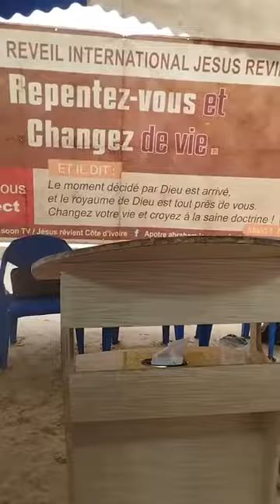🤔𝐂𝐎𝐌𝐌𝐄𝐍𝐓 𝐎𝐁𝐓𝐄𝐍𝐈𝐑 𝐒𝐎𝐍 𝐕𝐈𝐒𝐀𝐒 𝐏𝐎𝐔𝐑 𝐏𝐎𝐔𝐑 𝐋𝐄 𝐂𝐈𝐄𝐋❓𝐕𝐎𝐈𝐂𝐈 𝐐𝐔𝐄𝐋𝐐𝐔𝐄𝐒 𝐂𝐎𝐍𝐃𝐈𝐓𝐈𝐎𝐍𝐒‼️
🇮🇪🇮🇪 𝐌𝐄𝐑𝐂𝐑𝐄𝐃𝐈 26 𝐉𝐔𝐈𝐍 2024 𝐉𝐎𝐔𝐑 𝐃𝐄 𝐑𝐄𝐂𝐄𝐏𝐓𝐈𝐎𝐍, 𝐃𝐄 𝐃É𝐋𝐈𝐕𝐑𝐀𝐍𝐂𝐄, 𝐃𝐄 𝐆𝐔𝐄𝐑𝐈𝐒𝐎𝐍 𝐄𝐓 𝐃𝐄 𝐑𝐄𝐒𝐓𝐀𝐔𝐑𝐀𝐓𝐈𝐎𝐍.
 🔥🔥𝐂𝐄𝐍𝐓𝐑𝐄 𝐃𝐄 𝐏𝐑É𝐏𝐀𝐑𝐀𝐓𝐈𝐎𝐍 𝐄𝐓 𝐃’𝐄𝐍𝐂𝐀𝐃𝐑𝐄𝐌𝐄𝐍𝐓 𝐏𝐎𝐔𝐑 𝐋𝐄 𝐂𝐈𝐄𝐋👰🏻‍♀️👰🏽
 🤔𝐂𝐎𝐌𝐌𝐄𝐍𝐓 𝐎𝐁𝐓𝐄𝐍𝐈𝐑 𝐒𝐎𝐍 𝐕𝐈𝐒𝐀𝐒 𝐏𝐎𝐔𝐑 𝐏𝐎𝐔𝐑 𝐋𝐄 𝐂𝐈𝐄𝐋❓
 👉🏽𝐕𝐎𝐈𝐂𝐈 𝐐𝐔𝐄𝐋𝐐𝐔𝐄𝐒 𝐂𝐎𝐍𝐃𝐈𝐓𝐈𝐎𝐍𝐒‼️
16 Et voici, un homme s'approcha, et dit à Jésus : Maître, que dois-je faire de bon pour avoir la vie éternelle ?
 17 Il lui répondit : Pourquoi m'interroges-tu sur ce qui est bon ? Un seul est le bon. Si tu veux entrer dans la vie, observe les commandements.
 18 Lesquels ? lui dit-il. Et Jésus répondit : Tu ne tueras point; tu ne commettras point d'adultère; tu ne déroberas point; tu ne diras point de faux témoignage;
 19 honore ton père et ta mère; et : tu aimeras ton prochain comme toi-même.
 20 Le jeune homme lui dit : J'ai observé toutes ces choses; que me manque-t-il encore ?
 21 Jésus lui dit : Si tu veux être parfait, va, vends ce que tu possèdes, donne-le aux pauvres, et tu auras un trésor dans le ciel. Puis viens, et suis-moi.
 22 Après avoir entendu ces paroles, le jeune homme s'en alla tout triste; car il avait de grands biens.
 23 Jésus dit à ses disciples : Je vous le dis en vérité, un riche entrera difficilement dans le royaume des cieux.
 24 Je vous le dis encore, il est plus facile à un chameau de passer par le trou d'une aiguille qu'à un riche d'entrer dans le royaume de Dieu.
 25 Les disciples, ayant entendu cela, furent très étonnés, et dirent : Qui peut donc être sauvé ?
 26 Jésus les regarda, et leur dit : Aux hommes cela est impossible, mais à Dieu tout est possible.
21 Ceux qui me disent : Seigneur, Seigneur ! n'entreront pas tous dans le royaume des cieux, mais celui-là seul qui fait la volonté de mon Père qui est dans les cieux.
 22 Plusieurs me diront en ce jour-là : Seigneur, Seigneur, n'avons-nous pas prophétisé par ton nom ? N'avons-nous pas chassé des démons par ton nom ? Et n'avons-nous pas fait beaucoup de miracles par ton nom ?
 23 Alors je leur dirai ouvertement : Je ne vous ai jamais connus, retirez-vous de moi, vous qui commettez l'iniquité.
1 Alors le royaume des cieux sera semblable à dix vierges qui, ayant pris leurs lampes, allèrent à la rencontre de l'époux.
 2 Cinq d'entre elles étaient folles, et cinq sages.
 3 Les folles, en prenant leurs lampes, ne prirent point d'huile avec elles;
 4 mais les sages prirent, avec leurs lampes, de l'huile dans des vases.
 5 Comme l'époux tardait, toutes s'assoupirent et s'endormirent.
 6 Au milieu de la nuit, on cria : Voici l'époux, allez à sa rencontre !
 7 Alors toutes ces vierges se réveillèrent, et préparèrent leurs lampes. 8 Les folles dirent aux sages : Donnez-nous de votre huile, car nos lampes s'éteignent.
 9 Les sages répondirent : Non; il n'y en aurait pas assez pour nous et pour vous; allez plutôt chez ceux qui en vendent, et achetez-en pour vous.
 10 Pendant qu'elles allaient en acheter, l'époux arriva; celles qui étaient prêtes entrèrent avec lui dans la salle des noces, et la porte fut fermée.
 11 Plus tard, les autres vierges vinrent, et dirent : Seigneur, Seigneur, ouvre-nous.
 12 Mais il répondit : Je vous le dis en vérité, je ne vous connais pas.
13 Veillez donc, puisque vous ne savez ni le jour, ni l'heure.
41 Ensuite il dira à ceux qui seront à sa gauche : Retirez-vous de moi, maudits; allez dans le feu éternel qui a été préparé pour le diable et pour ses anges.
 42 Car j'ai eu faim, et vous ne m'avez pas donné à manger; j'ai eu soif, et vous ne m'avez pas donné à boire;
 43 j'étais étranger, et vous ne m'avez pas recueilli; j'étais nu, et vous ne m'avez pas vêtu; j'étais malade et en prison, et vous ne m'avez pas visité.
 44 Ils répondront aussi : Seigneur, quand t'avons-nous vu ayant faim, ou ayant soif, ou étranger, ou nu, ou malade, ou en prison, et ne t'avons-nous pas assisté ?
 45 Et il leur répondra : Je vous le dis en vérité, toutes les fois que vous n'avez pas fait ces choses à l'un de ces plus petits, c'est à moi que vous ne les avez pas faites.
 46 Et ceux-ci iront au châtiment éternel, mais les justes à la vie éternelle.
13 Vous serez haïs de tous, à cause de mon nom, mais celui qui persévérera jusqu'à la fin sera sauvé.
 👉APÔTRE ABRAHAM
 👉ÉVANGÉLISTE ÉLIE
 👉DR ABRAHAM
 👉PROPHÈTE DAVID
 👉MAMAN SARAH
 👉MAMAN CHRISTIANE
 SECRÉTARIAT :
👉SR SARAH
 CONTACT À L'ÉTRANGER :
👉APÔTRE PAUL